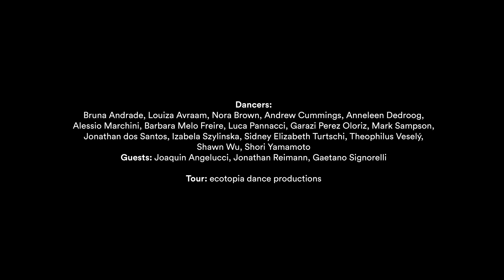Gauthier Dance//Dance Company Theaterhaus Stuttgart: Swan Lakes // Trailer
Gauthier Dance//Dance Company Theaterhaus Stuttgart: Swan Lakes
Eine Produktion von Theaterhaus Stuttgart

Mit Uraufführungen von Marie Chouinard, Marco Goecke, Hofesh Shechter, Cayetano Soto

Schwanensee! Unzählig sind die traditionellen Interpretationen, modernen Aneignungen und Parodien, auf der Bühne ebenso wie auf der Kino-Leinwand. Ist Schwanensee also auserzählt? Mit Sicherheit nicht – jedenfalls dann nicht, wenn man ein völlig neues Format für den Stoff findet... Eric Gauthier holte drei Künstler und eine Künstlerin ins Boot, die jeweils eine besondere Geschichte mit der Company verbindet. Gauthier hat sie gebeten, ihre Version von Schwanensee für die Theaterhaus-Company zu kreieren. Zusammen ergeben sie kein abendfüllendes Stück, sondern Swan Lakes im Plural. Ein ambitioniertes Programm mit vier jeweils gut 20-minütigen Schwanensee-Stücken, stilistisch so unterschiedlich wie die Choreographen selbst. Vor allem aber ein Abend, der Publikum wie Künstlern die Chance eröffnet, an etwas Bekanntes anzuknüpfen – und dabei völlig Neues zu entdecken.

Das Theaterhaus Stuttgart bedankt sich bei den Sponsoren Fashion- und Lifestylehaus Breuninger in Stuttgart und STIHL,
den Unterstützern Kästner GmbH & Co. KG, den First Friends und Friends of Gauthier Dance, der Gerhard und Paul-Hermann Bauder Stiftung, der Stiftung Herbert Metzger und Anneliese Metzger-Nord sowie der Hanns A. Pielenz-Stiftung und der Robert Pröbstl-Stiftung.
Das Theaterhaus Stuttgart wird gefördert von der Mercedes-Benz Bank, der Stadt Stuttgart und dem Land Baden-Württemberg

Trailer: Office 75a